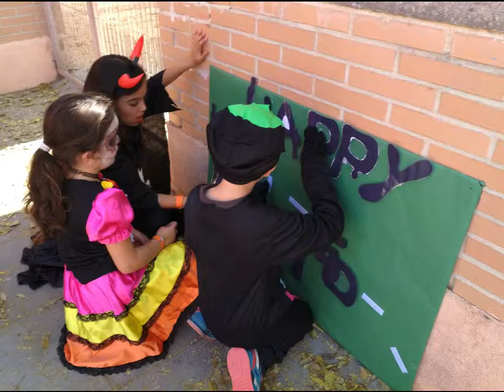Gymkana Halloween 2017